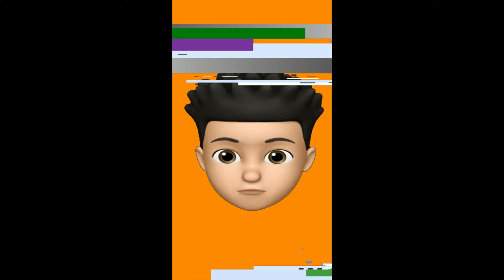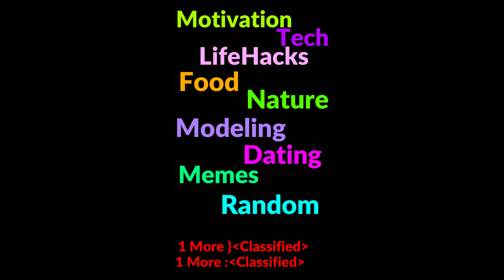Traditional Nepali Thala / Thali dish, one of my favorite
today we are having the favourite nepali thala

THESE ARE COLLECTION OVER $90,000 WORTH OF FOOD ON LAST 15 YEARS OF SPENT THAT HE TRY TO PUT BACK IN HIS POCKET , THERE WAS REPORT THAT MANY BUNDLE OF COLLECTION GOT DELETED, LOST , SOME ARE  ON PURPOSE DELETE THAT HE WISH HE CAN HAVE IT BACK . THOSE WERE BEFORE YOUTUBE .

Get the Special Early Access to the most advance & efficient way to finish all your goal & project 999% .but you don't get tired 📈📊

Any Question ? Text Thru Signal App

Join Our Best  Web Platform, Reserve Today
(First 5 Reservations are the only qualified for Discount

But I like in certain way tho.
☕Ice Coffee - Grande+2 Pump Hazelnut+Extra Cream+No Sugar =$4.48
☕Hot Coffee - Medium+ 2 Pump French Vanilla+Extra Cream+No Sugar=$3.30
Don't just buy me coffee on those Links, leave ur name too.💖 including guys☕

🏢MAIN HEADQUARTER 📄